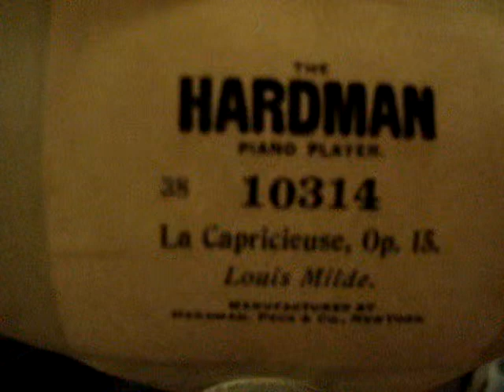Milde, Louis: La Capricieuse, Op. 15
65-Note Piano Roll (early 1900s)
Manufactured by Hardman, Peck & Co, NY